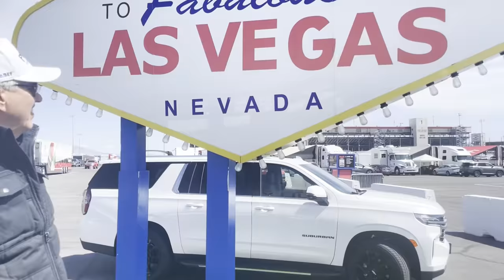Vegas Road Trip in Chevrolet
John and Brittany Force take a road trip together to Las Vegas, NV in their Chevrolet, where they both competed in the NHRA 4-Wide Nationals and Brittany picked up a win!